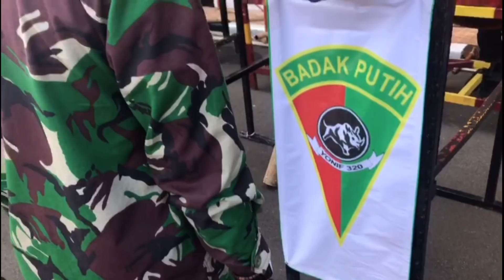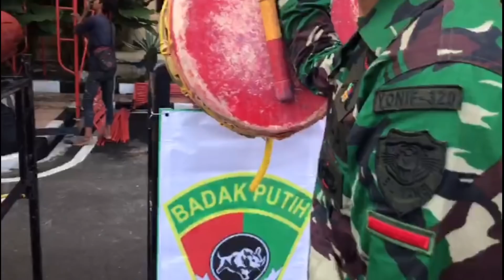Vlog 201 Gladi Safari Ramadhan Pamglima TNI dan Kapolri Di Polda Baten